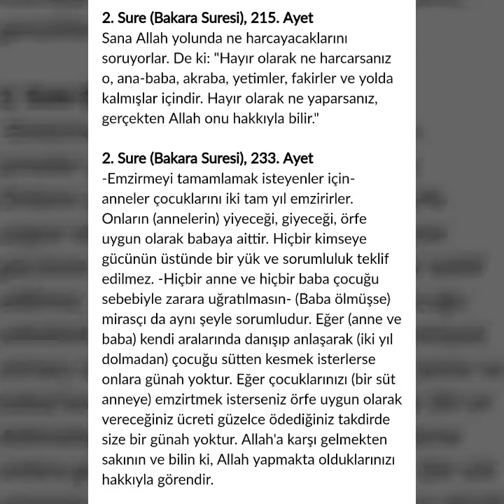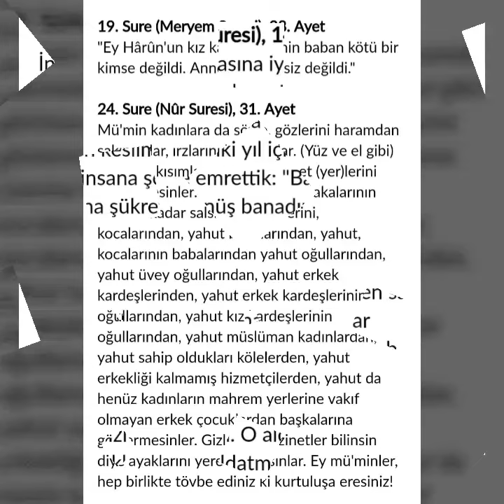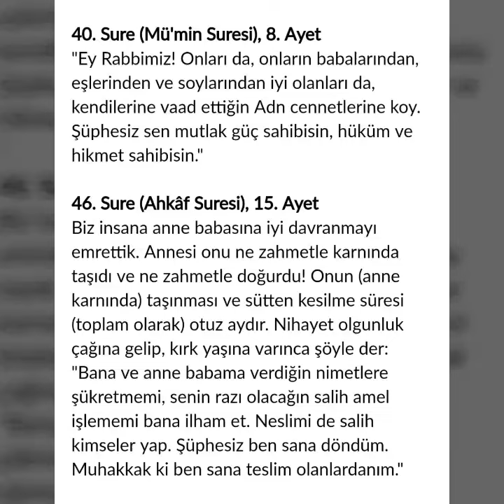Anne Baba Hakkı - Ayetler DİNİ VİDEO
Videoların Devamı İçin

"Ana-babaya itaat, Allah’a itaattir, onlara asi olmak, Allah’a asi olmaktır.", "Ana-babanın yüzüne sevgi ile bakmak ibadettir." ve "Babanın çocuğuna duası, peygamberin ümmetine duası gibidir" gibi hadisler ve Kur'an-ı Kerim'de geçen bir çok ayet İslam'ın anne baba hakkında ne kadar hassas olduğunu gösterir.